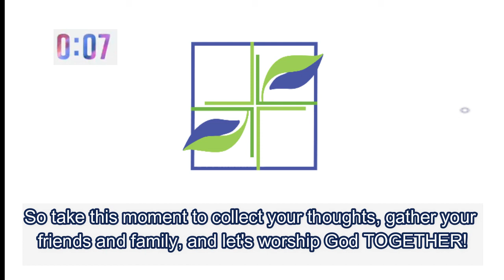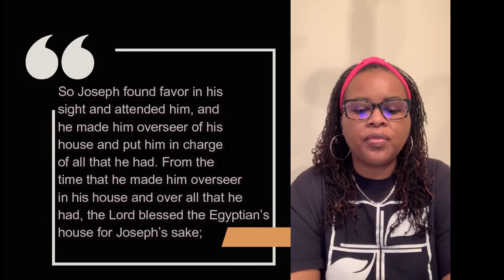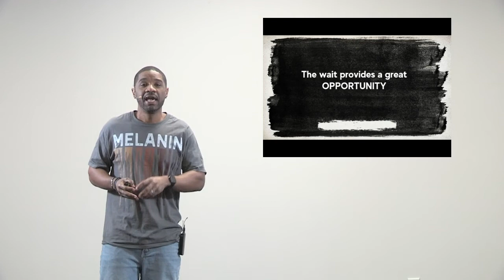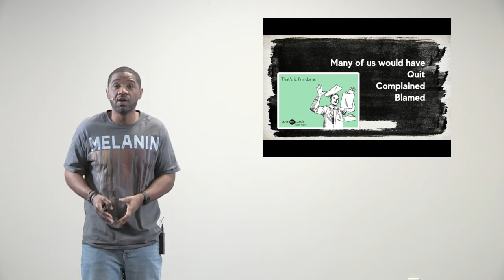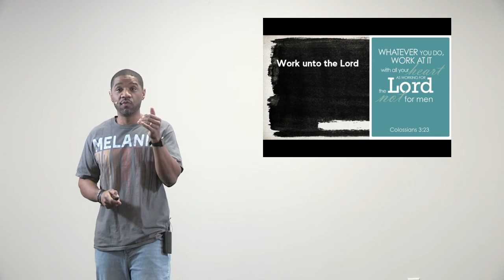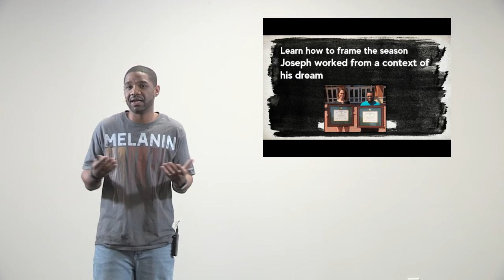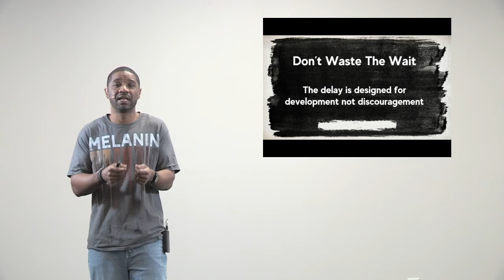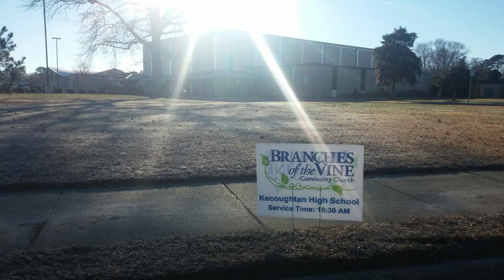Don't Waste The Wait (BVCC Sunday Service 2/21/2021)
Church Has Left The Building!